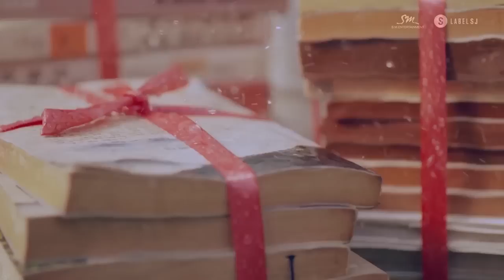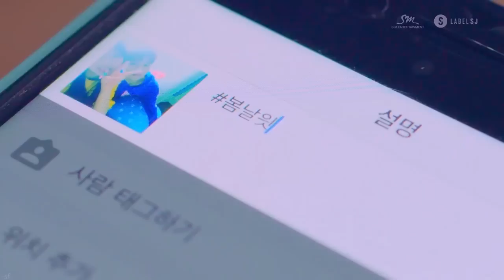Jungwoo & Karin (Paper Umbrella's MV Cut)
Jungwoo from NCT.

And, ELRIS' 민가린(Min Karin).

They are so cute together.

** If you are reading this, I hope you have a good day and here, some cookies for you! 🍪 🍪